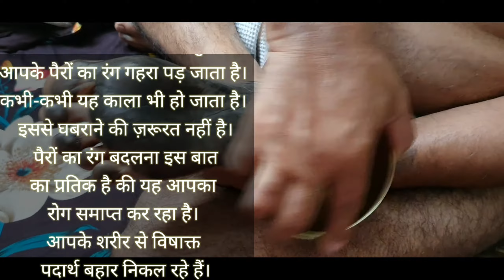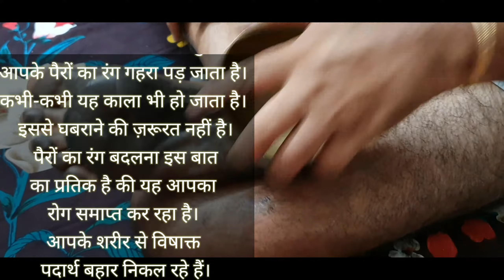अभ्यंग थेरेपी – सभी रोगों का एक इलाज।पैरो की घर पर कैसे करे मालिश।how to do body massage in home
अगर आपको electric कटोरी कांसा massager चाहिए तो इस नम्बर पर पूरी जानकारी ले सकते हैं
पैरो की मालिश कैसे करे।

Amazon link for katori 👇

पादाभ्यंग के फायदे/लाभ padabhyanga benefits in hindi

फटी एड़ियों को भर कर चिकना बनता है।

थकान उतारने में सहायक

आँखों की रौशनी बढ़ता है।

हाथ पैरों में सुन्न होने की समस्या को दूर करता है।

त्वचा को कांतिमय(ग्लोइंग) बनता है।

मानसिक बिमारियों से बचने में मददगार

नींद न आने की समस्या में सुधार लाता है

स्ट्रेस, एंजाइटी, सिरदर्द, हाइपर टेंशन जैसी बिमारियों से बचाता है

ब्लड सर्क्युलेशन बढ़ता है

जोड़ों का दर्द, मांसपेशियों की अकड़न में सुधार लाता है

डिप्रेशन या मानसिक/शारीरिक असंतुलन को दूर करने में सहायक

श्रवण क्षमता तथा नेत्र ज्योति में सहायक

साइटिका के दर्द में आराम दिलाता है।

पादाभ्यंग थेरेपी कांसे की कटोरी द्वारा करने को हम कांसा वटकी आयुर्वेदिक फुट मसाज kansa vatki ayurvedic foot massage कहते हैं।

कांसे की कटोरी से पादाभ्यंग करने से पैरों को आराम मिलता है।

रक्त संचार में सहायक

जोड़ों के दर्द में आराम दिलाती है

अनिंद्रा तथा थकान मिटने में सहायक

आतंरिक अंगों को विषमुक्त या डेटॉक्स करने में सहायक

एंजाइटी, थकान, और डिप्रेशन समाप्त कर शरीर को ऊर्जा प्रदान करती है।

खोई हुई ऊर्जा वापस लाने में सहायक

how to do body massage in home